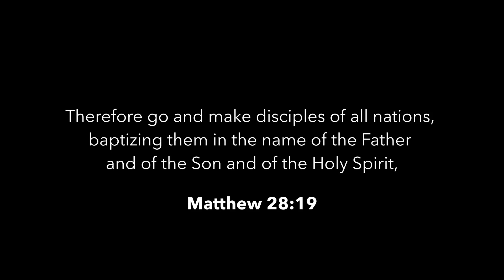River Baptism - June 11th, 2023